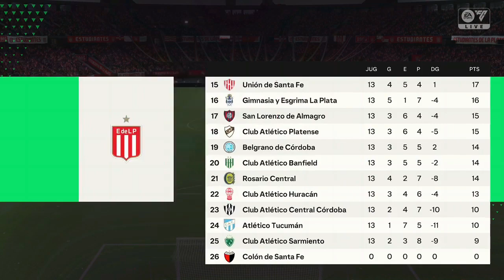Estudiantes 2 - 1 Barracas Central COPA DE LA LIGA ARGENTINA @ElTallerdePedrincci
Disfruten de los mejores encuentros de Fútbol en Casa FC, con partidos interesantes, entretenidos, divertidos y poco comunes en el fútbol mundial!!